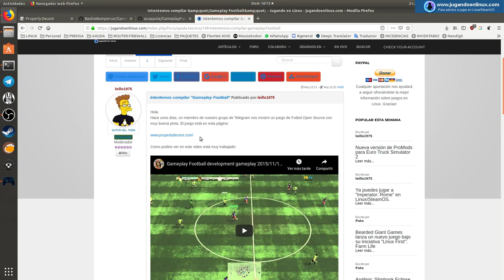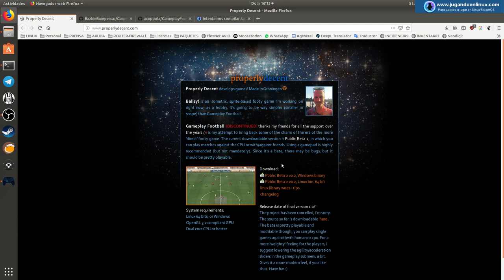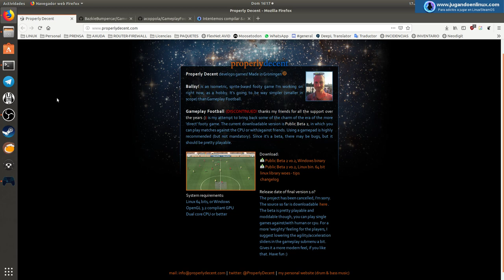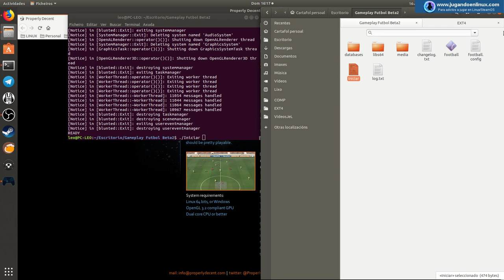Jugamos a Gameplay Football (Open Source)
Hoy probamos este juego de Futbol al estilo FIFA o PES, pero de código abierto. Desconocía completamente la existencia de este proyecto, y gracias a un miembro de nuestra comunidad hemos podído descubrilo. Por desgracia está descontinuado, pero estaría bien que alguien lo retomase, pues el juego está muy trabajado.

Podeis encontrar toda la información sobre este juego en su pagina web oficial:

Si sois capaces de compilarlo, por favor decidnos como participando en este tema.

Video emitido con OBS en la siguiente configuración:
-Intel i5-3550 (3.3 Ghz x4)
-16GB RAM DDR3-1600
-Nvidia GTX-1050Ti-4GB
-Volante Logitech G29
-Steam Controller